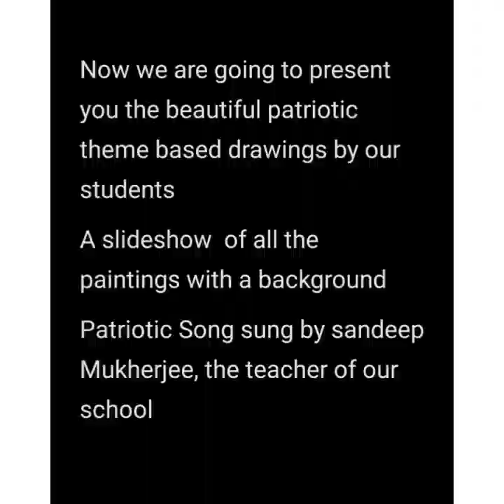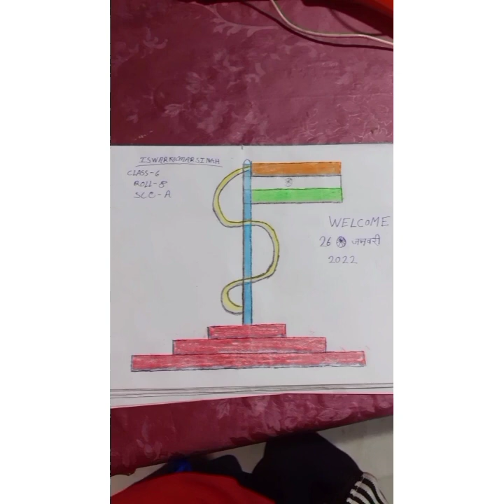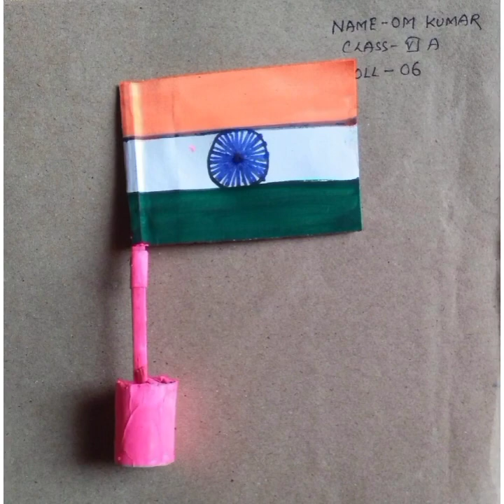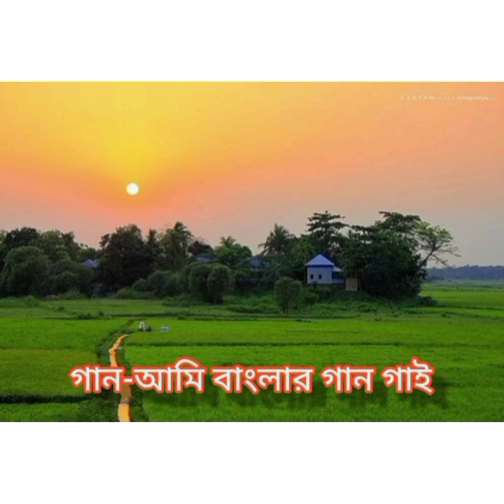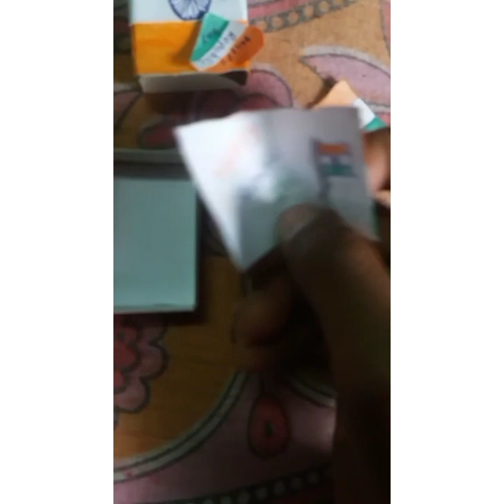73 rd republic day celebration (both online and offline) at Eastern railway H S School Asansol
Jai hind, vandematram, bharat mata ki jai